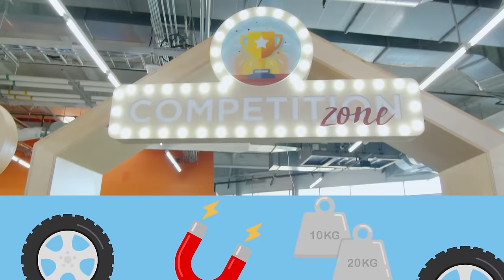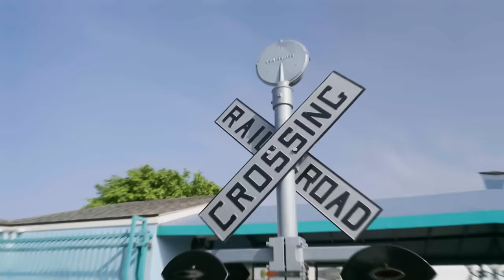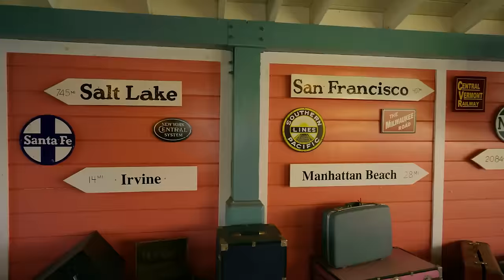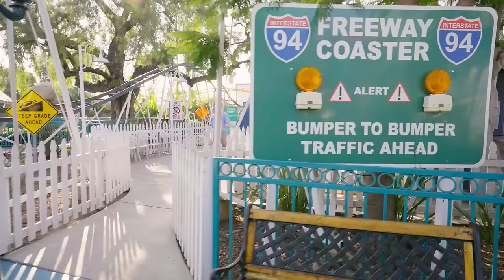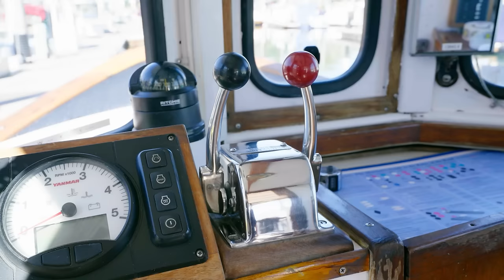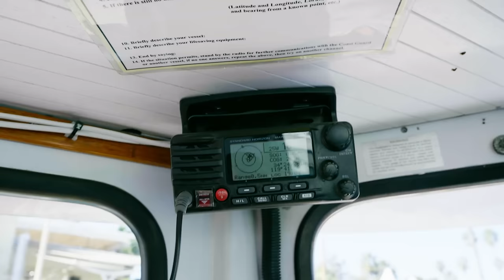Blippi & Meekah Explore The Discovery Cube | Educational Kids Videos | Moonbug Kids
Prepare to discover! Blippi and Meekah head to the Discovery Cube to learn and play with airplanes, race cars, rock walls, and more! Together, they discover how weight affects speed and how air moves. Blippi and Meekah are ready to take you on an adventure through the world of science!

📺 Episodes: 📺
00:00 Blippi & Meekah Explore The Discovery Cube
15:36 Southern California Children's Museum
35:17 Blippi x Meekah Adventure City
52:08 Ranch at the Pier
1:11:27 Lil' Toot Water Taxi
1:23:15 We Rock the Spectrum
1:36:23 Plain Valley Ski Trails
1:45:18 Color Factory NYC